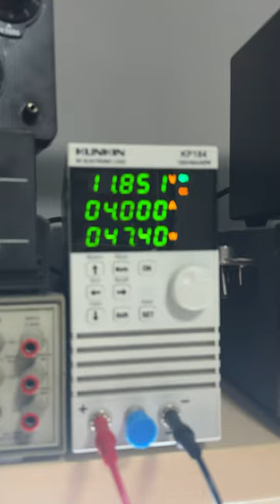Riparare un alimentatore switching